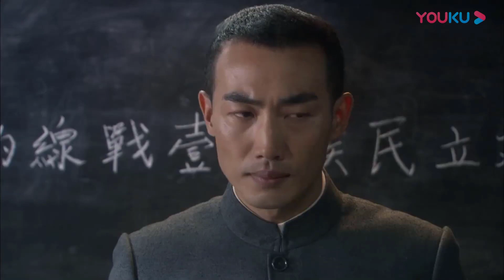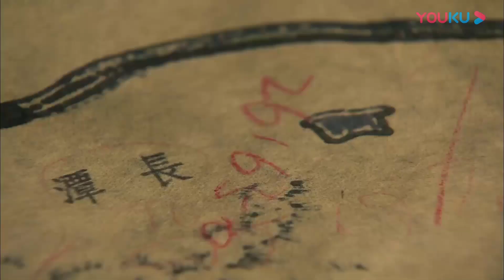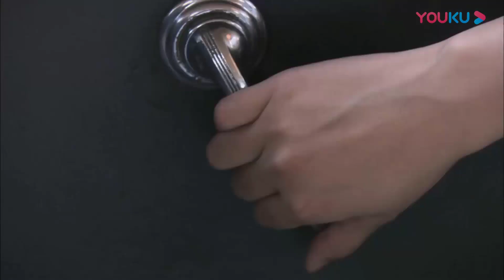CHIẾN ĐỘI NỮ BINH - Tập 14 | Siêu Phẩm Hành Động Kháng Nhật Hấp Dẫn | Hoa Thành Film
✤ Đạo diễn: Trương Hiểu Quang
✤ Diễn viên: Thẩm Hiểu Hải, Lý Y Hiểu, Ân Đào
✤ CHIẾN ĐỘI NỮ BINH lấy bối cảnh chiến tranh, kể về tướng lĩnh Trần Hàn Vân dẫn dắt một nhóm nữ chiến sĩ thề chết chống lại quân Nhật. Châu Tịnh Ba là một nữ chiến sĩ quốc dân đảng, vì mất liên lạc với tổ chức mà tham gia đoàn 189, chờ hành động. Cùng với cô còn có Hạnh Nhi, Kiều Y Y và Đặng Gia Văn, họ đều đến đoàn 189 làm y tá, vận mệnh của họ gắn liền với nhau. Khi chiến tranh bùng nổ, Châu Tịnh Ba cùng các chị em của đội cứu hộ tham gia cuộc huyết chiến, dưới sự dẫn dắt của Trần Hàn Vân anh dũng kháng Nhật.